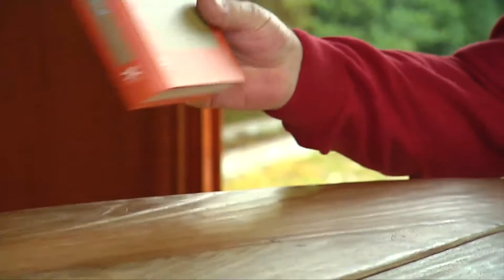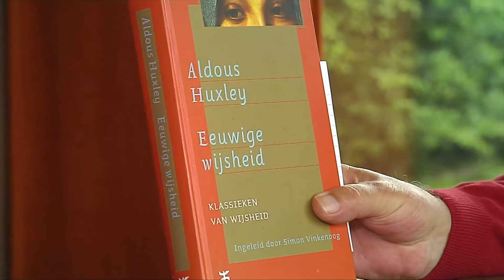Johan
Vrijzinnige zeven: Johan de Wit